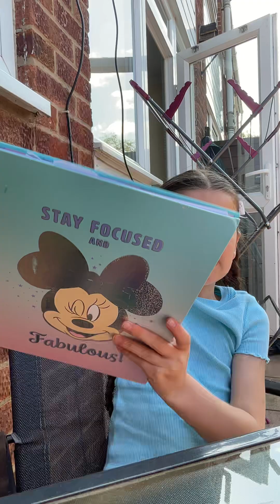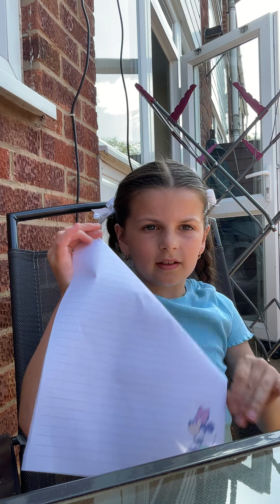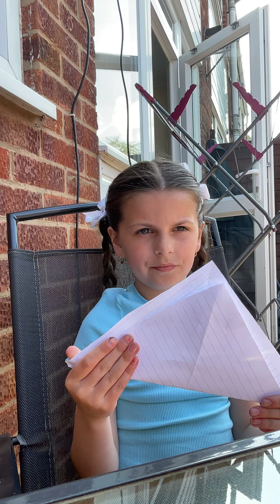26 May 2023